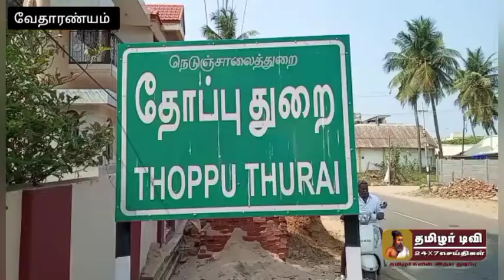வேதாரணியம் தொகுதியில் போட்டியிடும் அதிமுக வேட்பாளர் ஓ எஸ் மணியன் வாக்கு சேகரிப்பு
வேதாரணியம் தொகுதியில் போட்டியிடும் அதிமுக வேட்பாளர்
 ஓ எஸ் மணியன் வாக்கு சேகரிப்பு

நாகை மாவட்டம் வேதாரண்யம் சட்டமன்ற தொகுதியில் அதிமுக சார்பில் போட்டியிடும் வேட்பாளர் அமைச்சர் ஓ எஸ் மணியன் திறந்த ஜீப்பில் சென்று வாக்கு சேகரிப்பில் ஈடுபட்டார் ஆறுகாட்டுத்துறை தோப்புத்துறை வேதாரண்யம் மணியன் தீர்வு உள்ளிட்ட பல்வேறு பகுதிகளில் வாக்கு சேகரிப்பில் ஈடுபட்டார் இந்த வாக்கு சேகரிப்பின் போது கூட்டணி கட்சி நிர்வாகிகள் அதிமுகவினர் கலந்து கொண்டனர்.